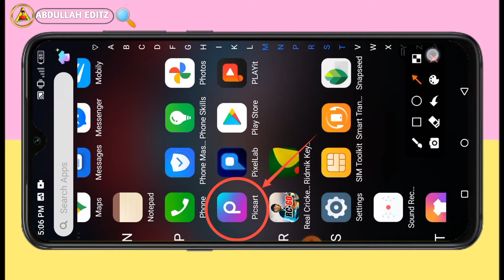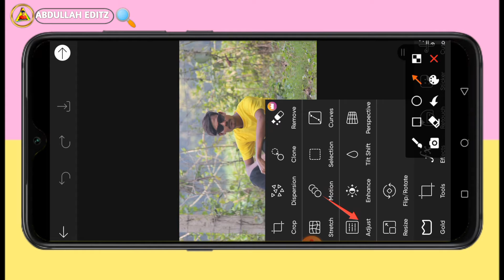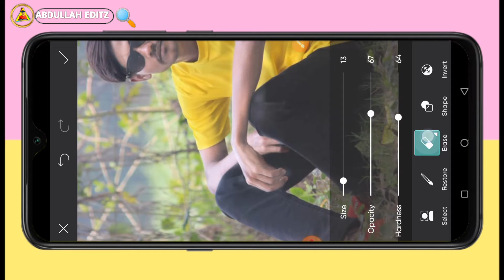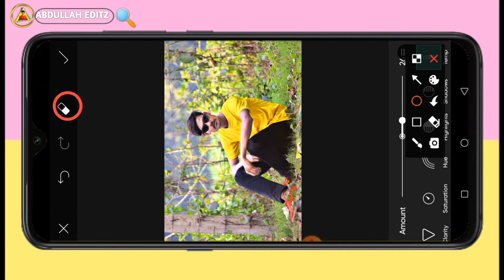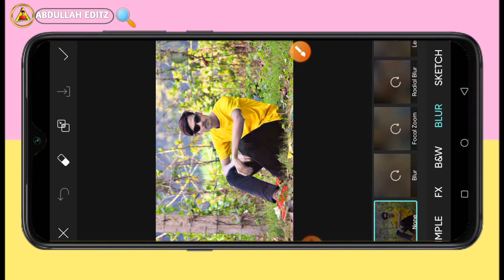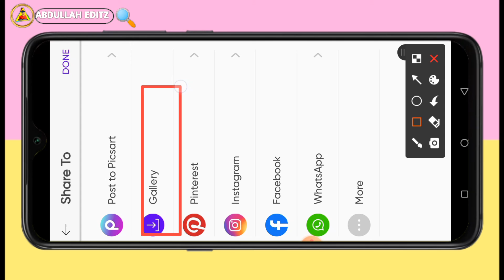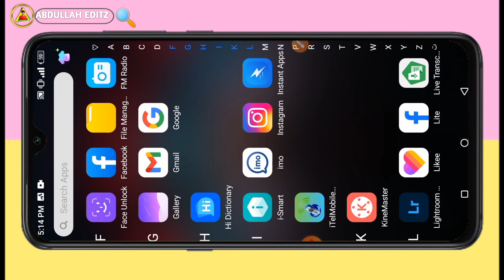picsart editing new style। picsart background change photo editing।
picsart,picsart editing,picsart editing tutorial. picart editing tutorial in hindi. best tutorial. ritesh creation. cb editing in picsart picsart brush effect. picsart dslr effect. picsart editing picsart new draw tools.picsart new tricks picsart best app. picsart face editing . picsart new editingpicsart photo editing
best editing app 2021